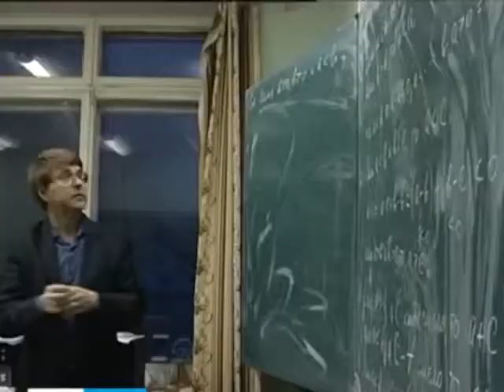Союз производителей школьной формы решил создать единый ГОСТ